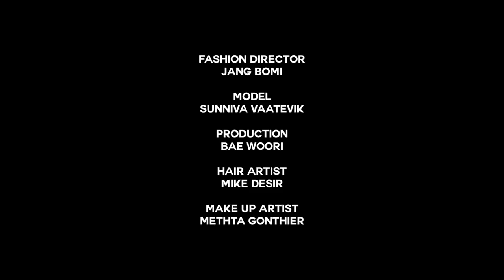A Noble Scene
뎀나 바잘리아 특유의 실험정신과 유머를 바탕으로
고딕, 스트리트 무드가 혼재된 발렌시아가의 2018 S/S 시즌 컬렉션.
그 자유로움을 탐하다.